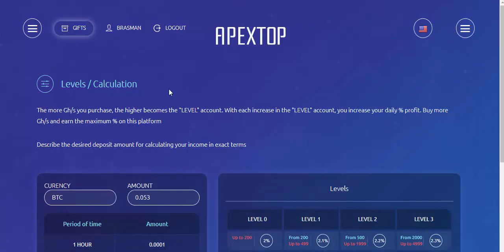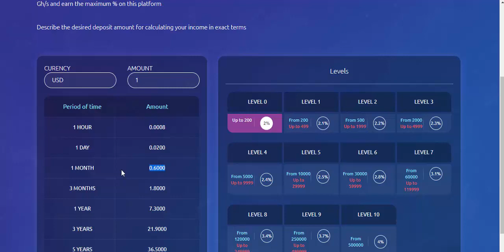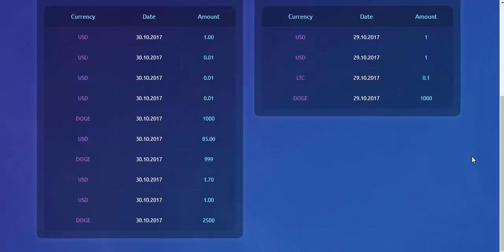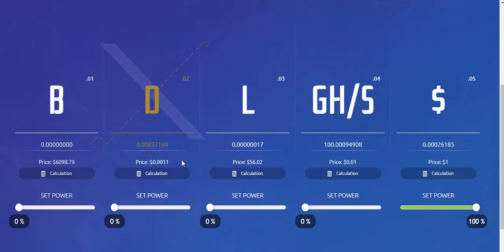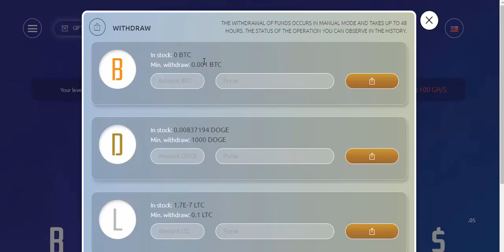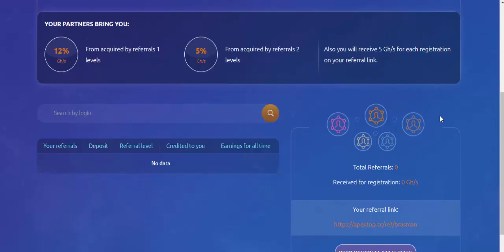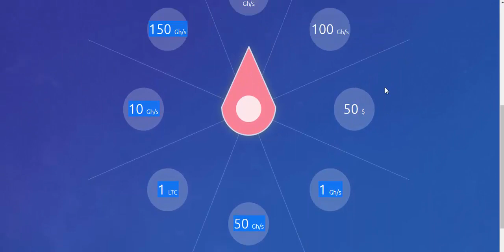SCAM Nova mineradora de bitcoin, litecoin e dogecoin 100 GH/s no cadastro ApexTop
Cadastre-se na ApexTop - scam
Mineradora de bitcoin, litecooin e dogecoin. Ganhe um dolar em poder de mineração.  Saque mais rápido "minerando" o dolar.